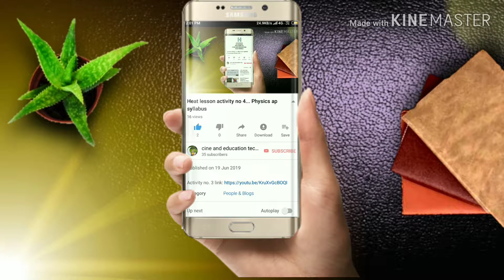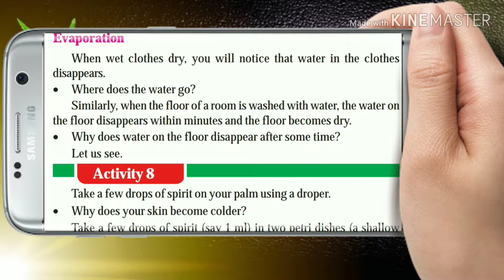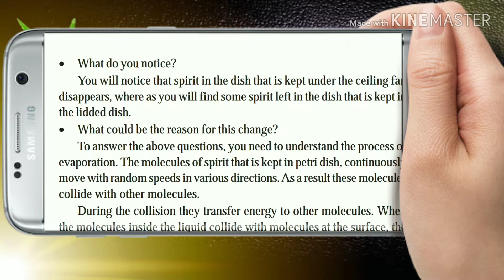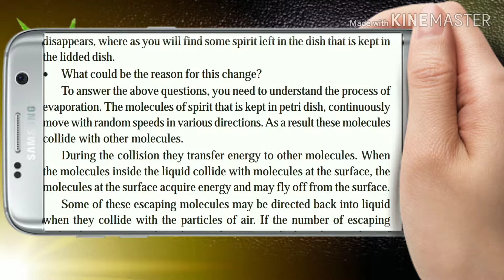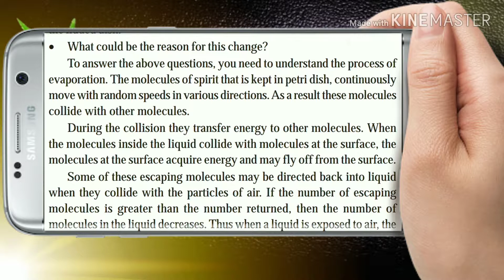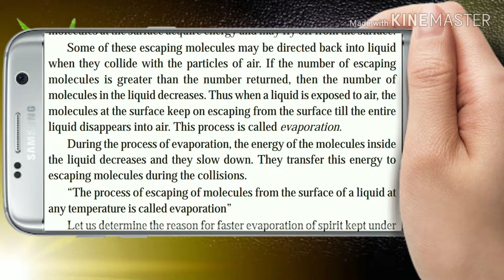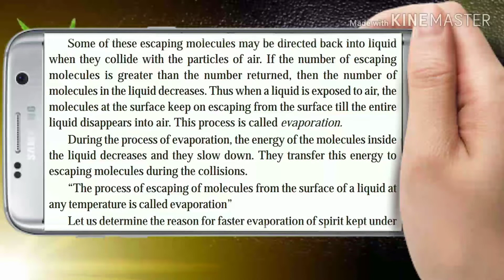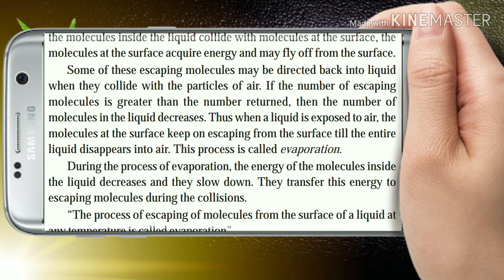Evaporation in heat for 10th class students